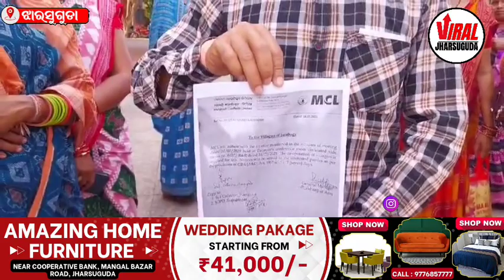ଦାବି ପୂରଣ ନହେଲେ ଭୋଟ ବର୍ଜନ ପାଇଁ ଗୌରପଡ଼ାବାସୀ ଦେଲେ ଚେତାବନୀviraljharsuguda